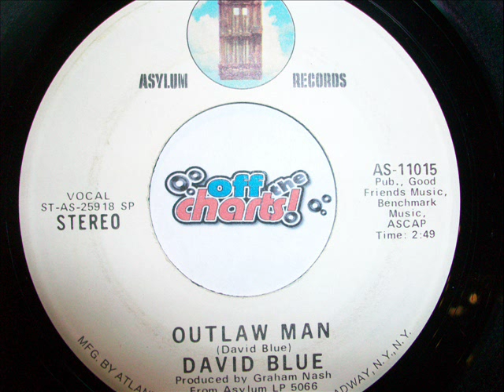David Blue - Outlaw Man ■ 45 RPM 1973 ■ OffTheCharts365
Singer/songwriter and actor David Blue is most remembered for his song "Outlaw Man".  The Eagles covered this on their "Desparado" album and made it to #59 on the charts with it.

David Blue had released this several months earlier in 1973 and his original version would only make it to #94 in 4 short weeks.

Produced by Graham Nash, this is the opening track of David Blue's "Nice Baby And The Angel" and it was recently released as a CD.